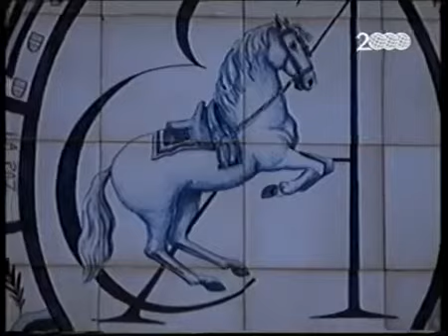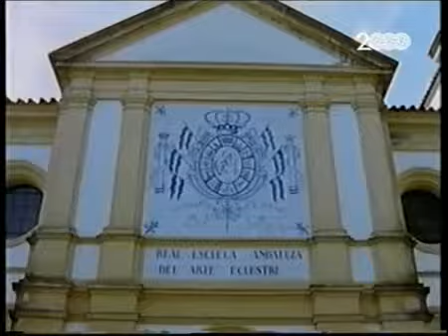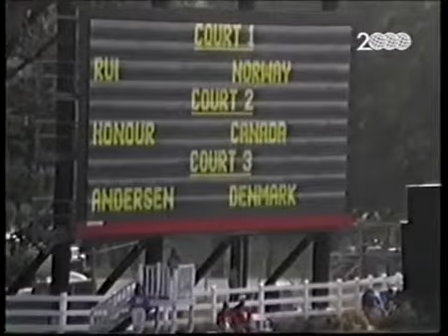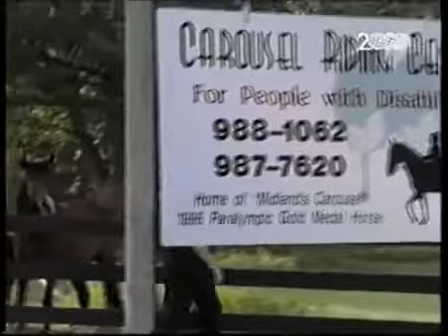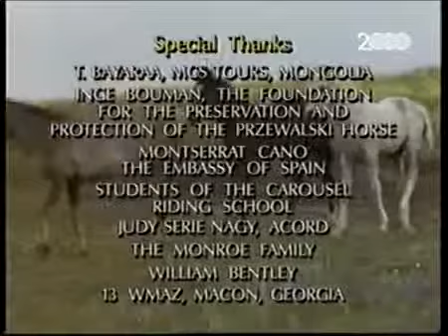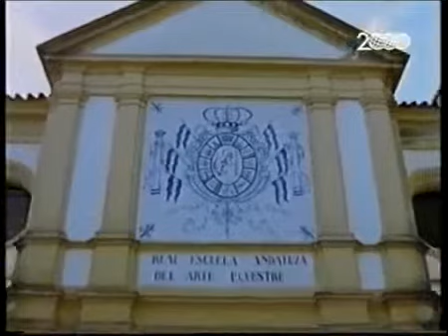documentario. i cavalli mastang PIE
documentario sui cavalli a cura della tv 2000.

documentario sui cavalli a cura della tv 2000. Ciao a tutti! Questo è il mio primissimo video caricato spero vi piaccia ^W^ La bellezza e la forza dei cavalli selvaggi della Camargue..

documentario sui cavalli a cura della tv 2000. documentario sui cavalli a cura della tv 2000. Ciao a tutti! Questo è il mio primissimo video caricato spero vi piaccia ^W^ La bellezza.